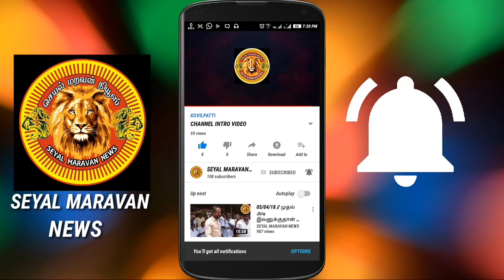இனியும் தயக்கமா? திருநெல்வேலி கீழந்த்தம் இளைஞரை தாக்கி கும்பலை கைது செய்ய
திருநெல்வேலி
கீழந்த்தம் இளைஞரை
தாக்கி கும்பலை
கைது செய்ய கோரி

கலெக்டர் அலுவலகத்தில்
ஊர்மக்கள் திரண்டு மனு
கொடுத்த போது

இதே போன்று தென்மாவட்டத்தில்
அனைத்து ஊர் மக்களும் களம்
இறங்க வேண்டும்